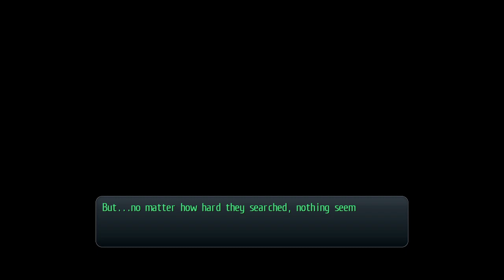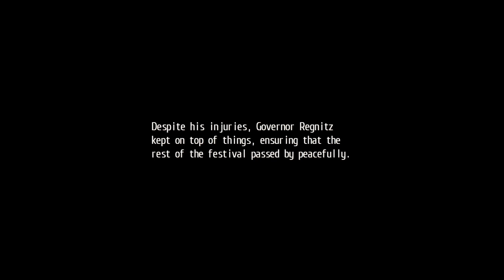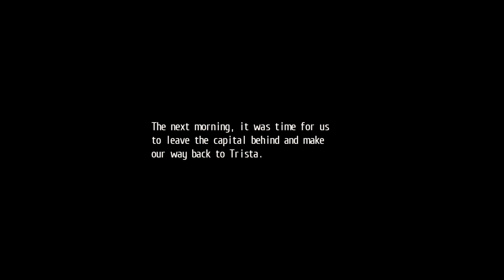Trails of Cold Steel ep. 14 Seriously, Who Wouldn't Have Checked The Waterways!?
I mean come on, you have a massive underground system of tunnels and nobody thinks to secure it during the big high profile event being targeted by terrorists? Pardon me but there's a limit to suspension of disbelief. But aside from that a lot of cool things happen in this episode. Just try not to get hung up on the details like I did.